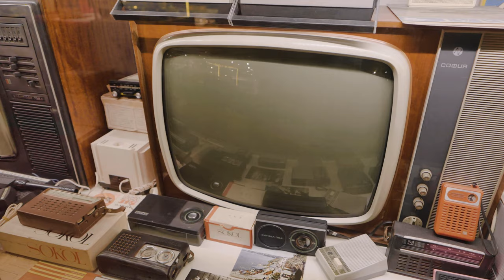(3) Muzeul Aminitirilor din Comunism - Cine avea Telefonul ROȘU ?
Bine ați venit în Varna - Bulgaria!

Astăzi mergem să vedem cel mai desebit muzeu. Acest muzeu este aflat în Grand Mall din Varna și este consacrat printre bulgari datorită numărului impresionant de exponate, inclusiv un numar de 70 de autoturisme retro.
Muzeul Amintirilor din Comunism ne-a fascinat și sperăm că pe această cale să vă reținem în fața ecranelor timp de 4 episoade cât are acest material.